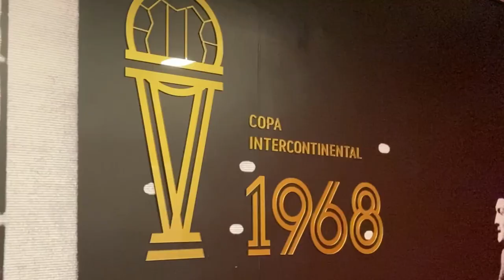ESTUDIANTES ESPECIAL LUCIANO LOLLO: ESFUERZO Y HUMILDAD